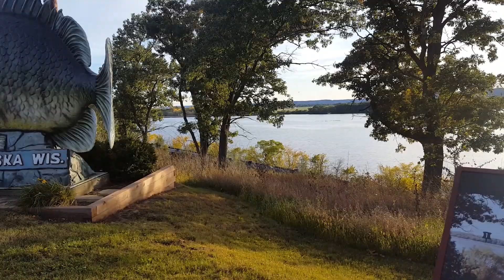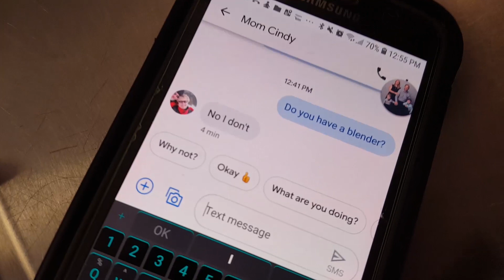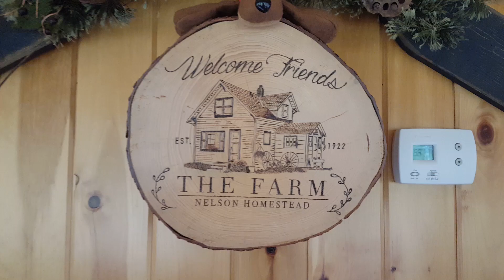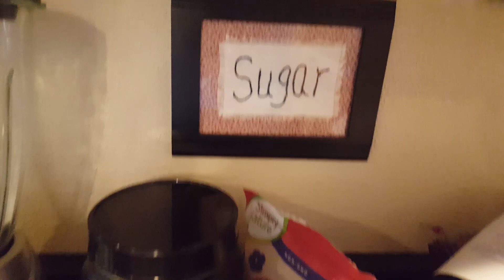FOOD FREEDOM // Week 3 Recap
Food Freedom by Author Brooke D Peterson

Commenting on our YouTube videos is turned off but WE'D LOVE TO HEAR FROM YOU!

•INSTAGRAM: Send us a direct message or comment on any post @TheRenegadeLife
WHAT IS THE RENEGADE LIFE?
Living in a tiny house, and traveling in a vintage bus, we share encouraging videos of our family living an unconventional life–The Renegade Life, while we share the love of Jesus with those living in the RV/skoolie community.